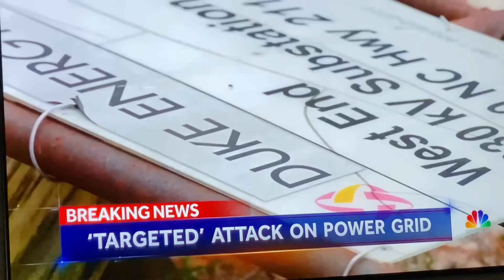CYBER ATTACK- POWER GRID ATTACK UPDATE | A NEW LEVEL OF THREAT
Cyber attack Power Grid Attack | A new level of Threat

❤️ Please Send Me Cards or gifts (if you would like)
Tommys Carolina Homestead or TOMMYBITESTV